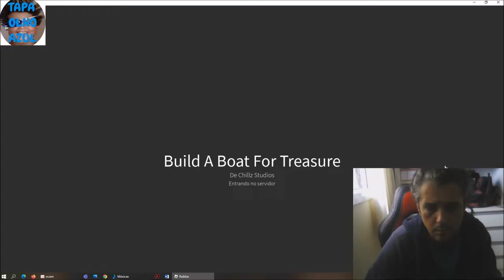Fabiano Metal de volta ao Construa um Barco por Tesouro no Roblox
Construa Barco por Tesouro no ROBLOX: Aventure-se em Busca de Riquezas!

"Construa Barco por Tesouro" é um dos jogos mais emocionantes e criativos disponíveis no ROBLOX. Este jogo permite que os jogadores usem a imaginação para construir barcos únicos e zarpar em busca de tesouros escondidos.

Principais Recursos do Jogo
Construção Criativa: Use blocos e materiais variados para criar barcos personalizados que resistam às águas turbulentas e obstáculos.

Exploração e Aventura: Navegue pelos mares, enfrente desafios e descubra áreas secretas repletas de tesouros valiosos.

Colaboração: Junte-se a amigos para construir barcos maiores e mais robustos, e compartilhe a aventura de explorar juntos.

Dicas para Sucesso
Planeje sua Construção: Antes de sair navegando, planeje bem o design do seu barco para garantir estabilidade e resistência.

Colete Recursos: Explore diferentes áreas do jogo para encontrar recursos que possam ser usados na melhoria e reparação do seu barco.

Fique Atento aos Desafios: O caminho até o tesouro não é fácil. Esteja preparado para enfrentar obstáculos e inimigos que tentarão afundar seu barco.

Participe de fóruns e grupos no ROBLOX para trocar dicas e truques com outros jogadores.